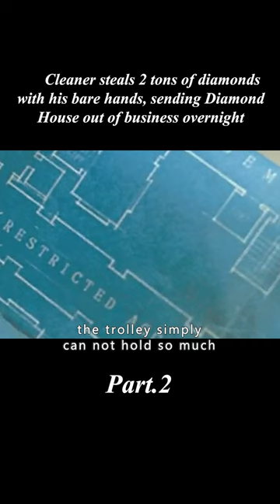The sweeper is a genius, 15 years to steal 2 tons of diamonds 2/3#shorts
Overview:

Link to full commentary:
【London, England, 1960s. She is a beautiful, intelligent and dedicated woman working for the London Diamond Company. But in a time when women were not yet respected enough, especially in this male-dominated diamond company, her efforts were never rewarded and opportunities for promotion passed her by time and again. One day, she is invited out to watch a movie with the company's janitor, the retiring man, but learns that she will be fired from the company, and her career is instantly in jeopardy.
The man who has worked at Diamond for more than a decade knows the internal management of the company, and he has his eye on the vault of Diamond, planning to make a killing before his retirement, and the heroine who has been depressed for years is the perfect candidate for this operation .】